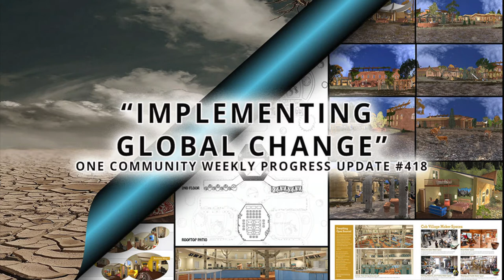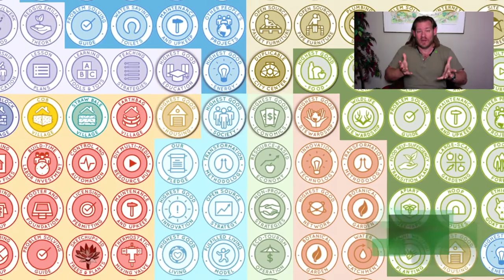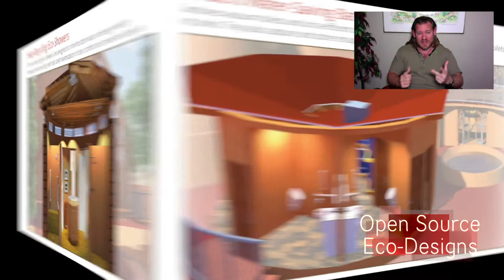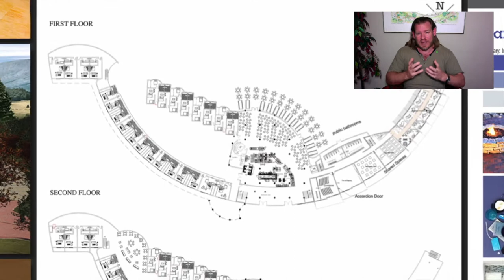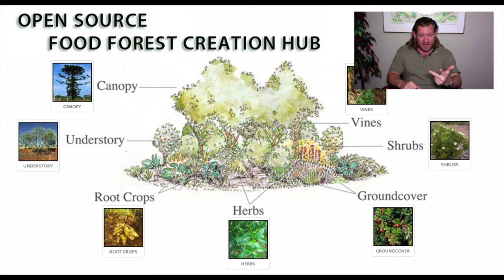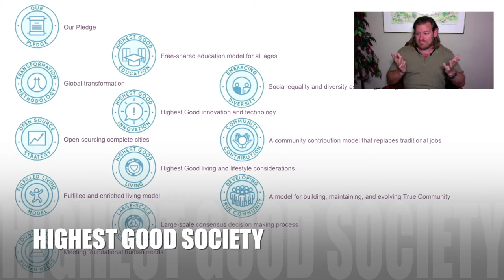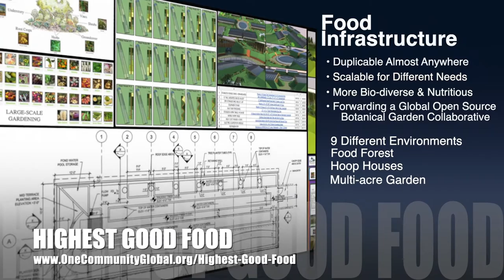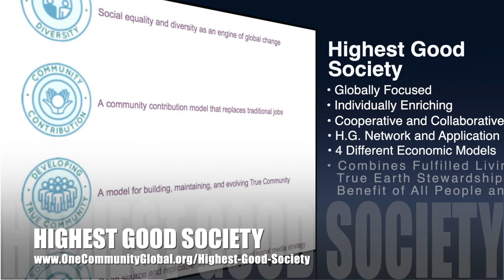One Community Weekly Progress Update #418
THIS WEEK'S TOPIC: Implementing Global Change